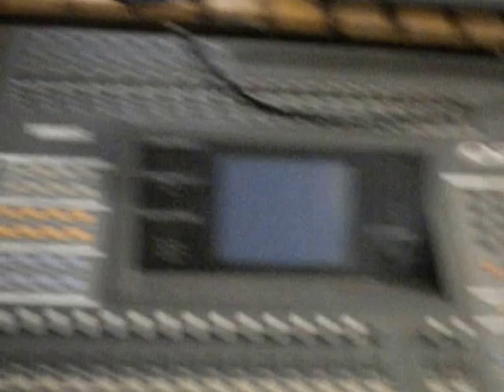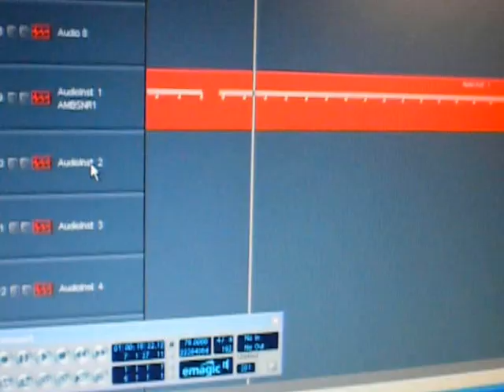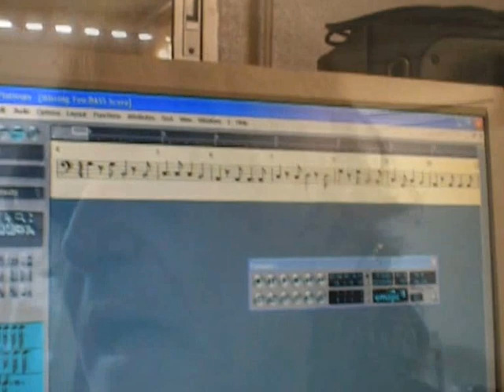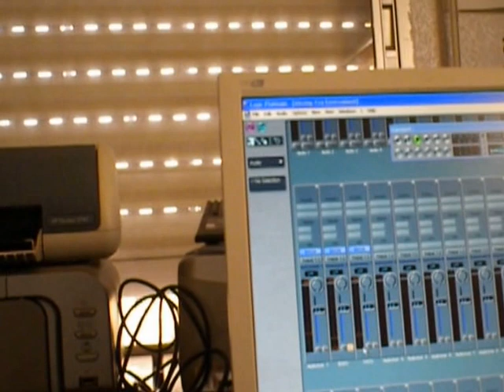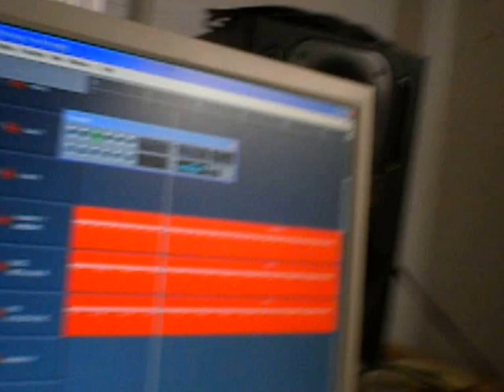Part 1 "Missing You" How it was Made: A Shoe-Box Production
I guess I wanted to show the five or six people that watch or listen to my sounds how they get put together,